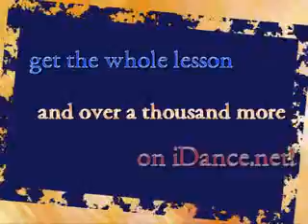Bolero Whisks - Ballroom Dance Lesson, Mandy Carlisle, Ilya Velednitskiy #2420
with Mandy Carlisle and Ilya Velednitskiy. This lesson introduces a back-rock action to be used in conjunction with the Bolero Basic.